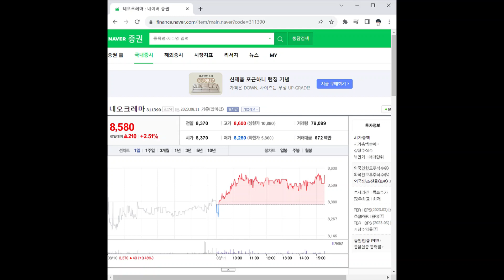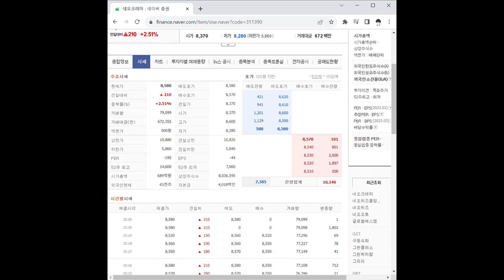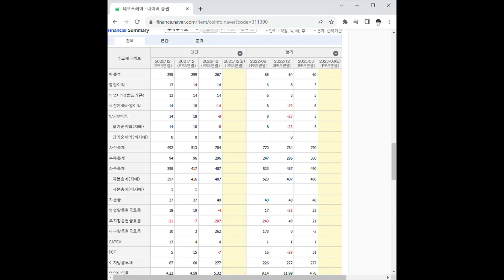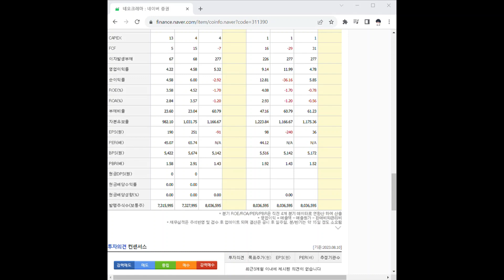311390네오크레마 주가 전망 및 차트 분석